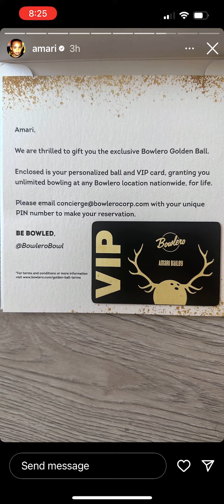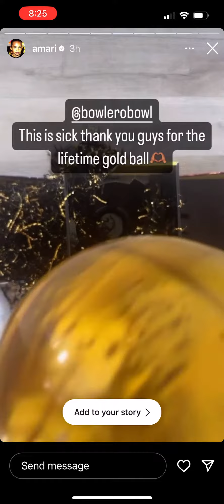Golden Ball Recipient Amari Bailey